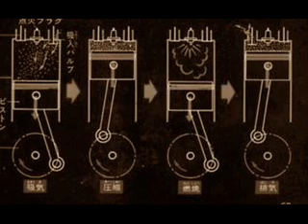Bobby Chirstian / Valson